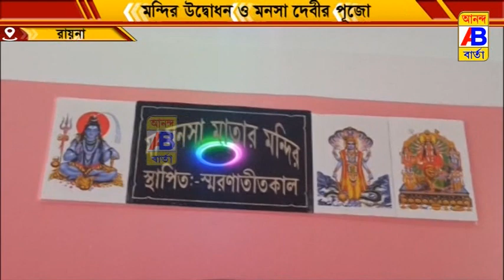রুপসাড়া গ্রামে শুরু হলো মা মনসার পুজো।